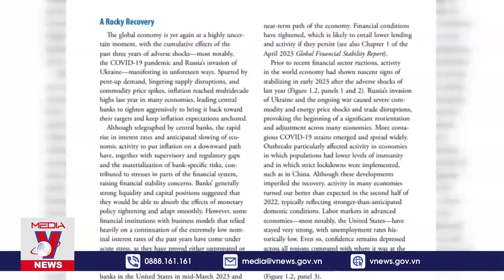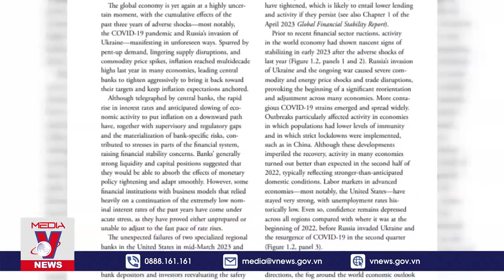Cuộc đua CHIP toàn cầu, xu thế tái cấu trúc ngành bán dẫn - Thế giới 360 độ VNEWS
VNEWS - Cuộc đối đầu về công nghệ giữa Mỹ và đồng minh với Trung Quốc, cụ thể là trong ngành công nghiệp bán dẫn đang có những bước leo thang mới, khi một số quốc gia cân nhắc và ban hành lệnh hạn chế bán một số thiết bị sản xuất chip tiên tiến và sản phẩm bán dẫn. Lấy lý do lợi ích an ninh quốc gia và ngăn chặn ứng dụng trong lĩnh vực quân sự, Mỹ là nước tiên phong vận động các quốc gia khác có các nhà cung cấp lớn liên quan đến hoạt động sản xuất chíp ban hành quy định tương tự. Và trong đầu năm nay, Mỹ đã dẫn dắt việc hình thành liên minh nhằm kìm hãm tham vọng xây dựng năng lực sản xuất chíp nội địa của Bắc Kinh, đương nhiên Trung Quốc cũng đã tung ra những biện pháp đáp trả mạnh mẽ.